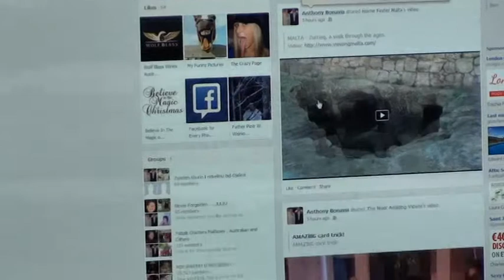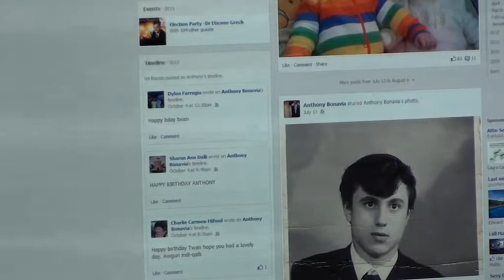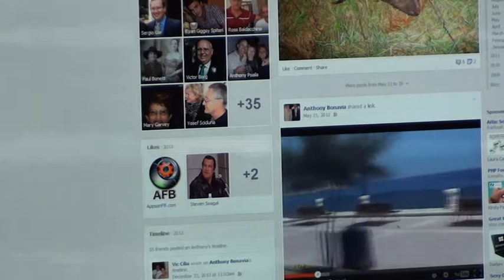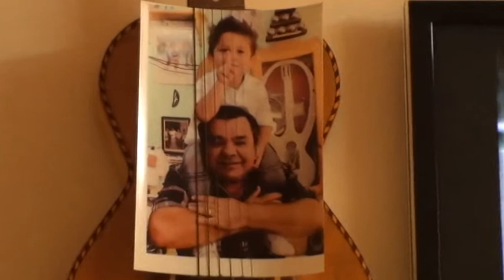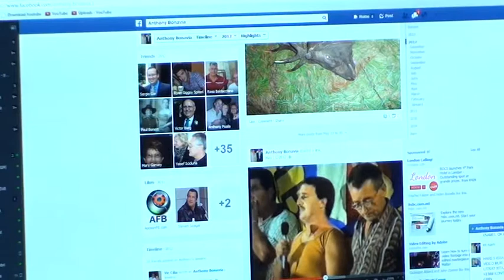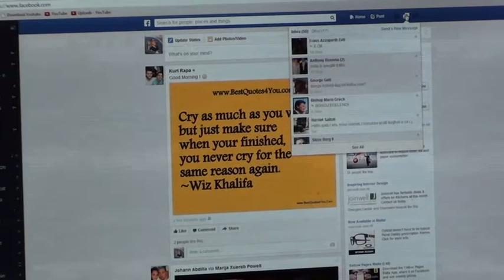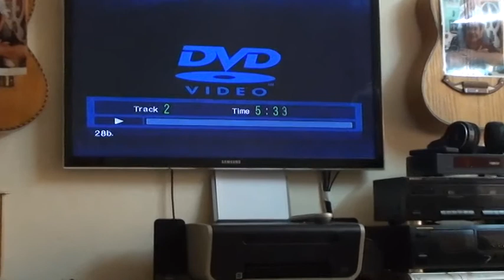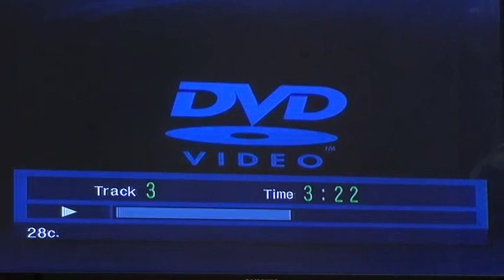DAQQ TAL- PREJJEM TA' JOHNNY IL- GAGGA TAL- BELT U FTIT GHANA IMHALTA 20- 10 13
DAN IL-POST FEJN NIRIKORDJA CD'S  U IL-VIDEO'S TA L'GHANA 20-10-13 MIGBUDA MIN TONI IL-LUZZU...